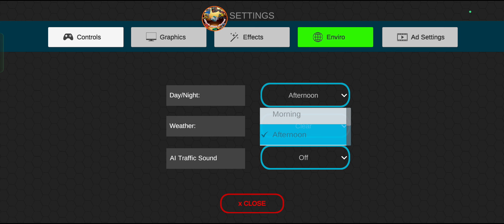🚚Confirmed Features new map Upcoming Big Updates - || Universal Truck Simulator | part 2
🚚Confirmed Features new map Upcoming Big Updates - || Universal Truck Simulator | part 2 gameplay link